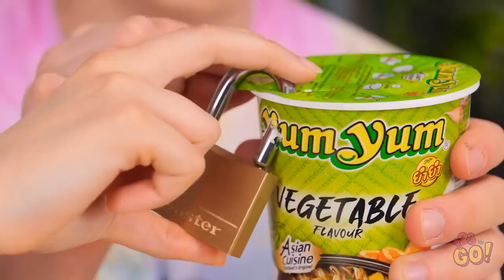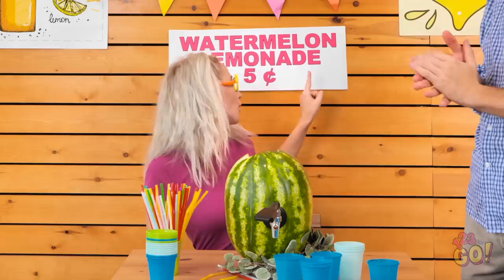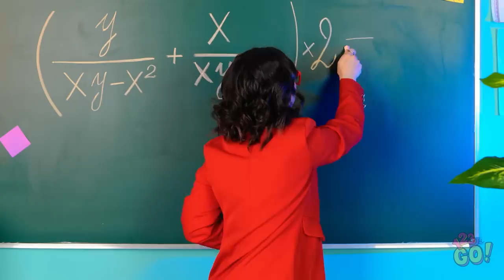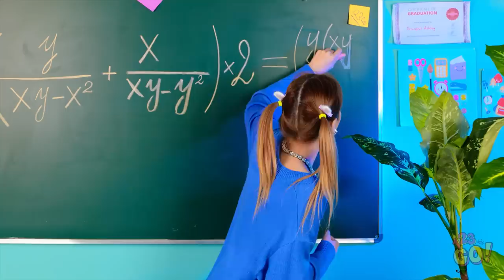🤓 SCHOOL AND FOOD TRICKS FOR PICKY EATERS 🤩 Cool Parenting Hacks and Smart Gadgets by 123 GO!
Food is an integral part of our life. Would you like to learn how to cut a cake without a knife? Hiding sweets in bread or making a delicious tortilla? We have collected the best food hacks for you!